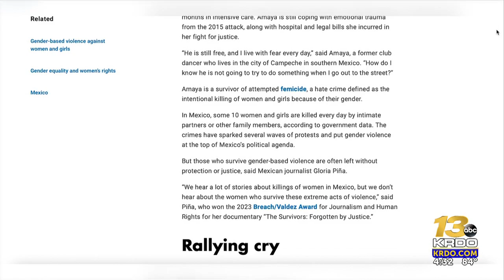Colorado Springs Latina leaders give perspective on Mexico's new female president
Mexico's newly elected president is the first woman to be elected to the position in the country's history.